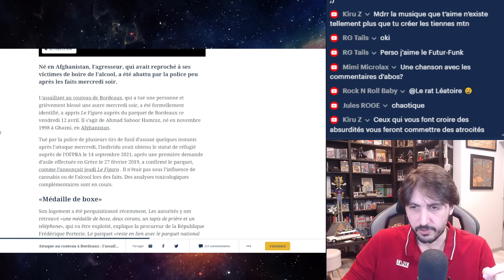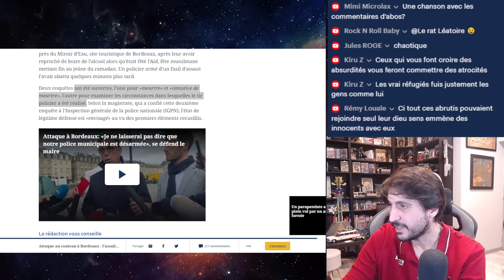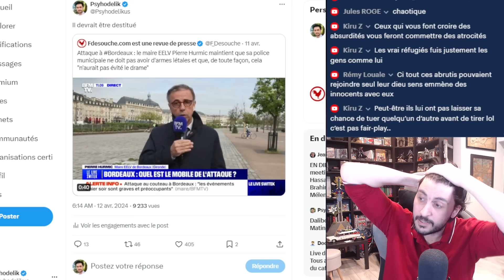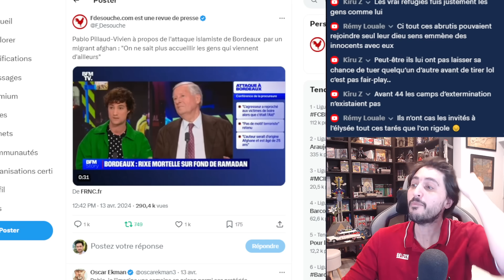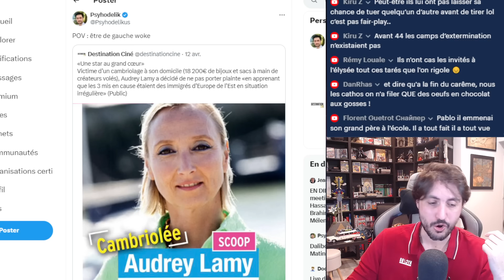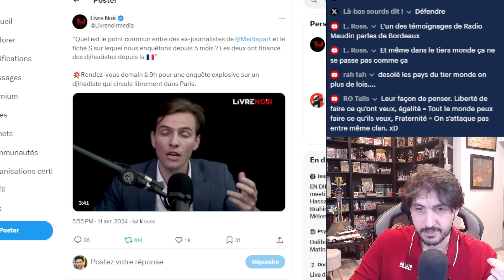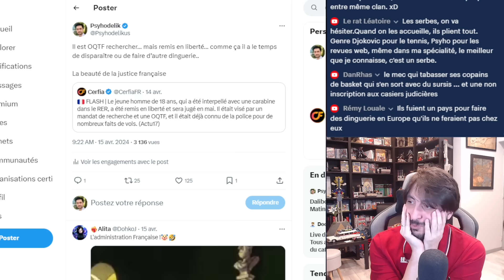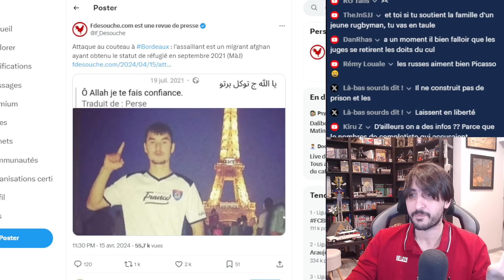BORDEAUX ET LE PROBLÈME DE SOCIÉTÉ AVEC L'ISLAM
- Bordeaux, Poigna rdé pour avoir osé boire une bière
- L'assaillant avait eu son statut de réfugié grâce a l'OFPRA
- Deux jeunes en Djellaba avec une cara--bine dans le RER, relaché...
- Migrant Saoudien agres--se un policier devant l'élysée
- Pablo Pillaud Vivien s'exprime sur l'affaire de Bordeaux et dit qu'on ne sait plus accueillir les étranger en France...
- Alexandra Lamy ne veut pas porter plainte car les cambrioleur sont d'europe de l'est...
- Un Djihadiste très dangereux a était relâché et tout le monde s'en fou...
- Un imam prend simplement du sursis...
- Des migrant hurle Allah Akbar a Dunkerque
- La LFI pro-Hamas et Hezbollah
- Une gamine de 9 ans dans le coma après avoir était lyn--ché par un ado